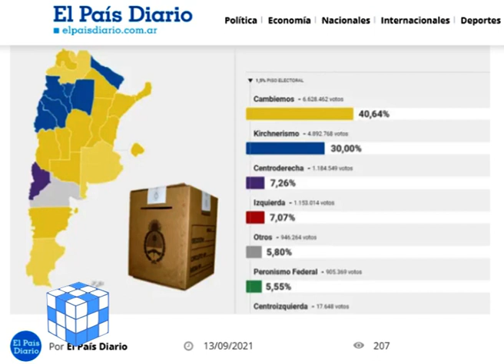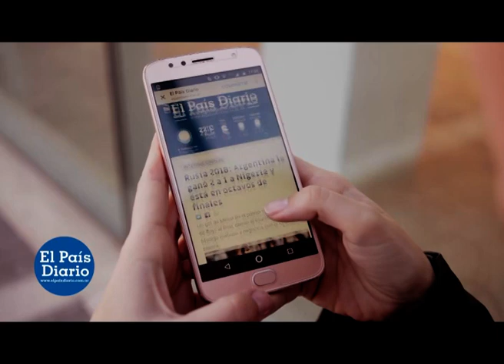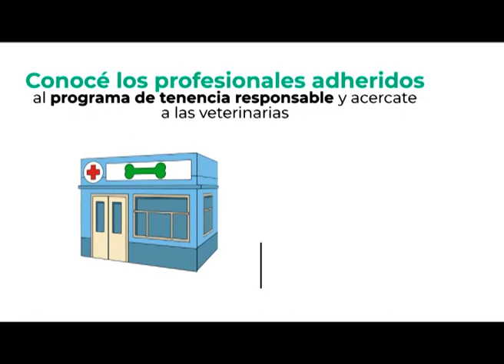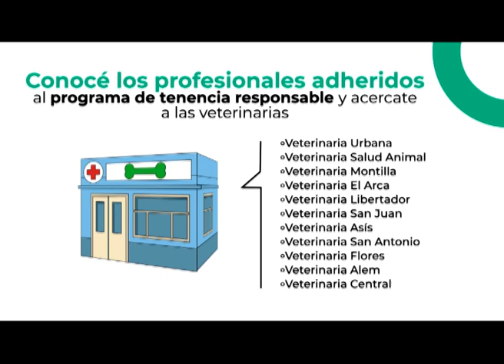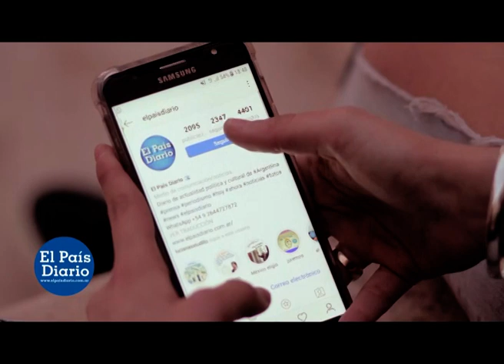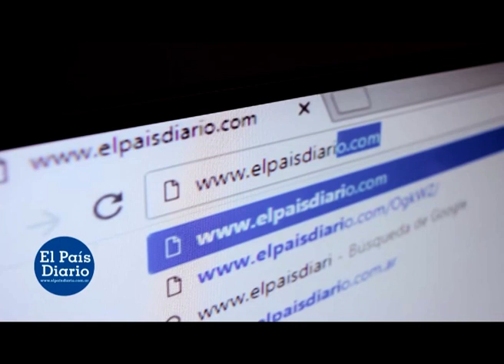PALABRAS CRUZADAS del 12 - 10 - 2021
Palabras Cruzadas
Conducción: Ernesto Simón
Realización: Víctor Suizer
Canal 4 San Juan